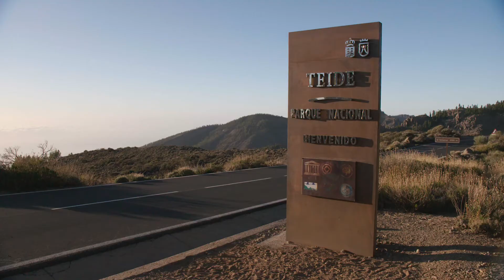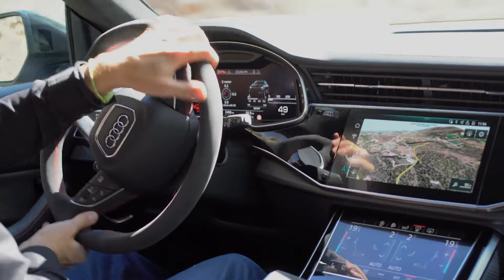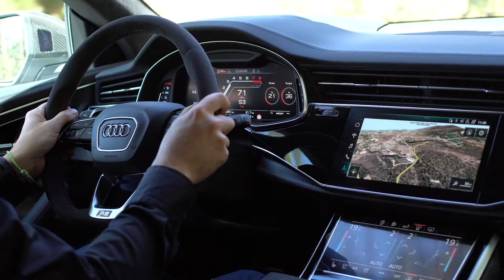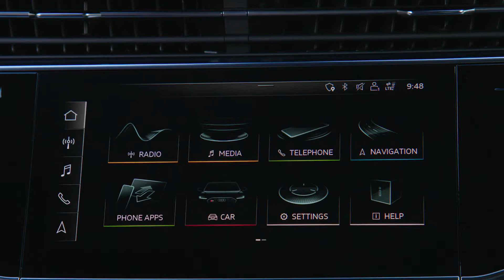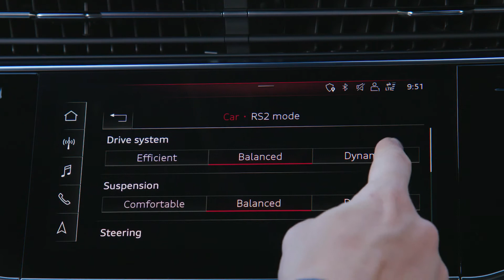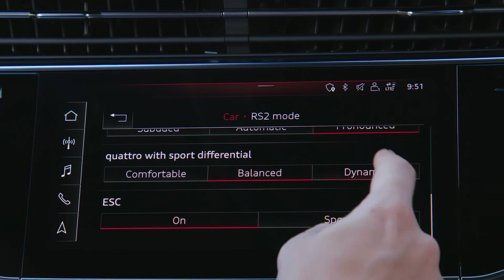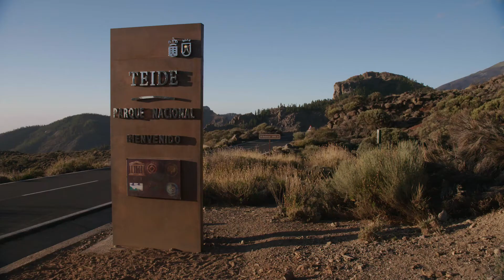2020 Audi RSQ8 Coupe Driving | Интерьер | Внешние кадры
2020 Audi RSQ8 Coupe Driving | Интерьер | Внешние кадры